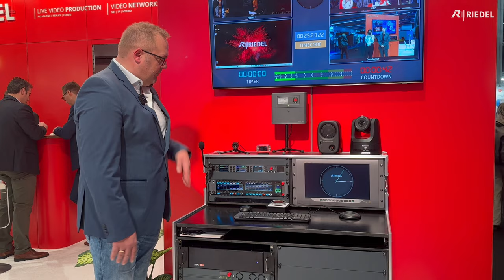Riedel Stage Systems for Theater - Prolight 2024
Step into the world of theater operations with Riedel Stage Systems as we showcase the versatility and reliability of our product range. From Bolero to the SmartPanel, Intercom, Medionet, and RefBox, discover how each component seamlessly integrates into theater environments.

In this video, we delve into the practical applications of our systems in theaters, addressing questions like what tools are essential and how they are utilized. With the SmartPanel at the helm, theater personnel gain unparalleled control over various operations. From intercom communication to managing Medionet signals and activating GPIO signals, the SmartPanel serves as a central command hub.

Witness how our system empowers theater teams to facilitate group calls, checkroom communications, and even control third-party devices like PTZ cameras seamlessly. What sets our system apart is its unified approach - all functionalities stem from a single source, ensuring compatibility and utmost reliability in every operation.

Join us as we explore the innovative solutions provided by Riedel Stage Systems, revolutionizing theater management with efficiency and precision.